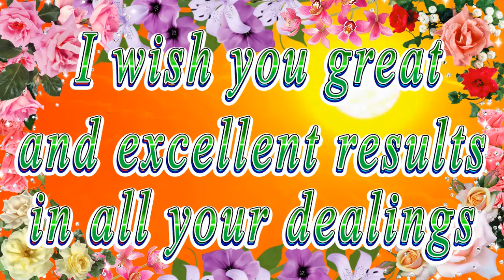Happy birthday dear Josephine